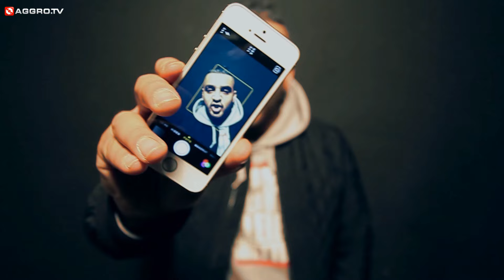AGGRO TV ADVENTSKALENDER - KURDO - TÜRCHEN 19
Hinter dem 19 Türchen vom AGGRO.TV Adventskalender findet ihr das weihnachtliche Türchen von KURDO.

AGGRO.TV wünscht Frohe Weihnachten!